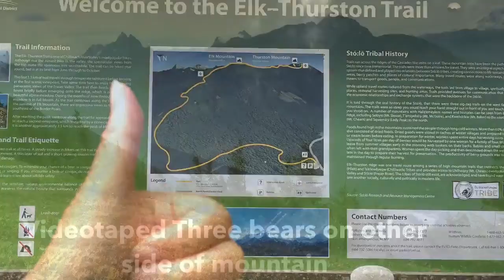Elk-Thurston Hike! Chilliwack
The top of Elk Mountain offers a spectacular view of Chilliwack. Intermediate level, 7km round trip, elev gain 800m.  The trail continues on to Mount Thurston, 3.5 km further along the trail and another 198 m higher.

Beautiful sunny day, we saw mother bear and two cubs.